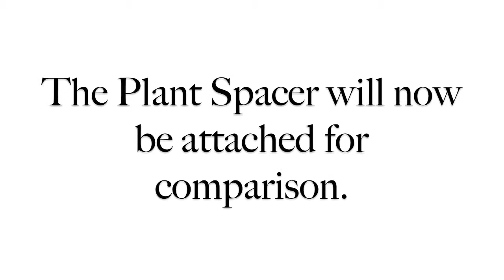3510A Tying Tool - Plant Spacer Attachment Demonstration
The 3510A Tying Tool (Tach-It) comes standard with two Plant Spacers which give you the option of leaving more space between the plant, stake and tie.